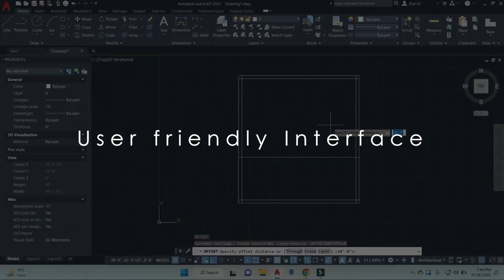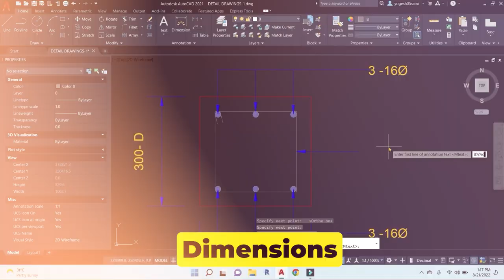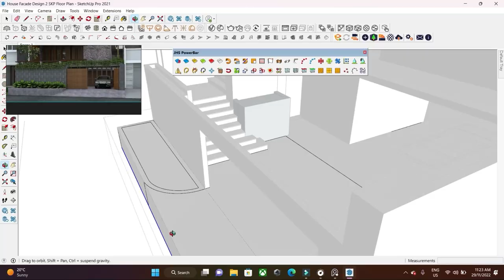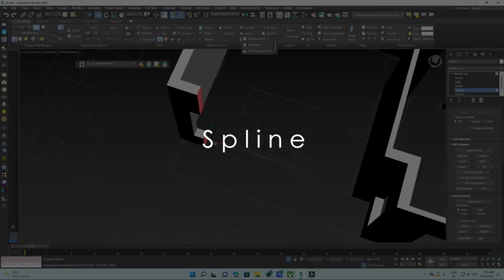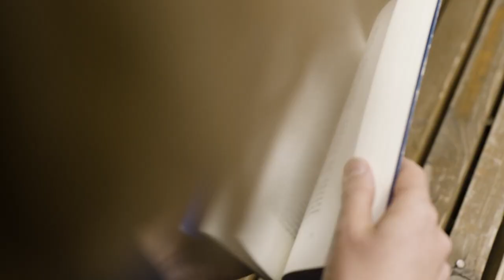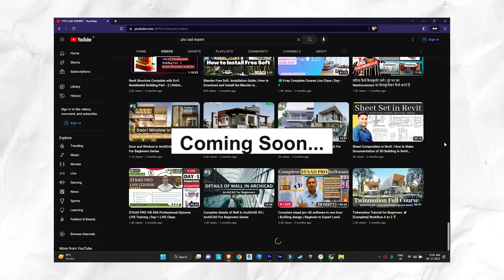*Most Useful* Softwares in Interior Designing | Top 3 Softwares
In this video, we have covered the top 3 software in interior designing and why every interior designer should learn software & it's domination in professional Jobs. For complete information watch this video till the end...

1. Download 1000 House Plan Drawing, Here is the
3. Revit Content Library for Professionals
4.